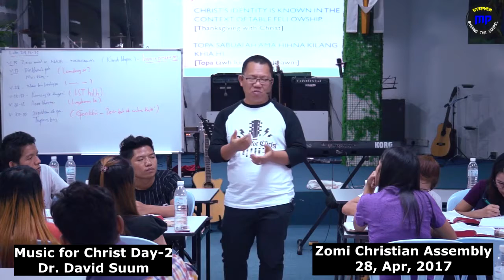Music_for_Christ (Day-2 Season 1)Trailer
Rev.Dr.David Suum
Zomi Christian Assembly
28, Apr, 2017